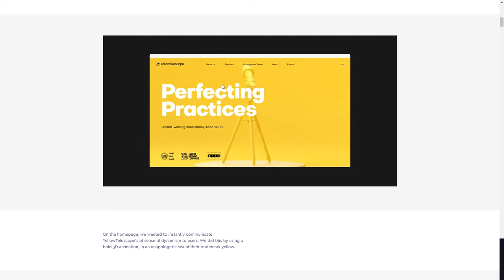Likely Story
Likely Story By Likely Story From United Kingdom
Our portfolio site. We're a small brand and digital agency with a big network of talented friends who make nice things with us.